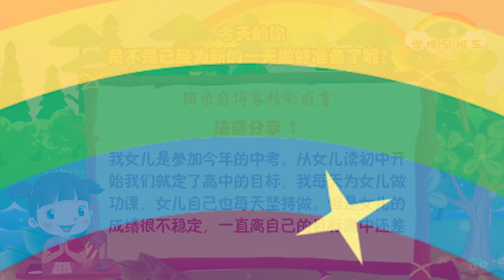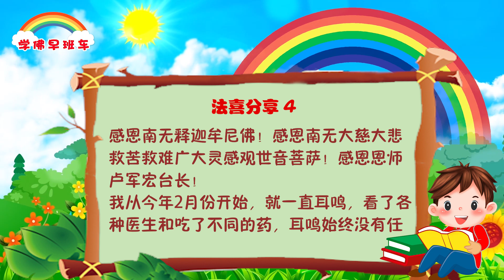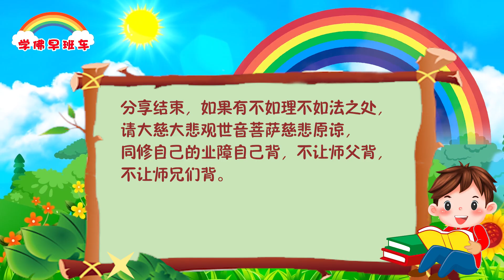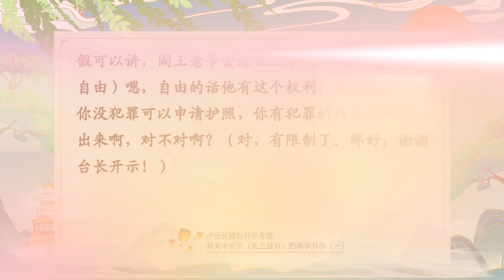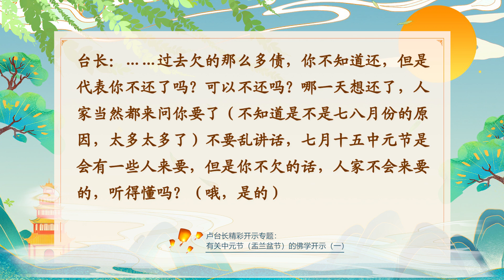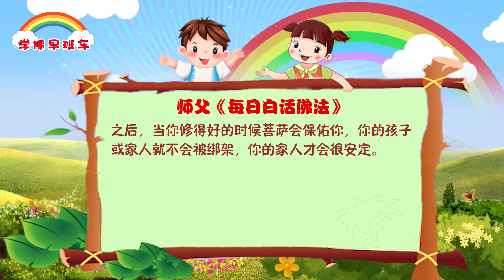学佛早班车视频 第844期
雷锋帮助了那么多人，他想过自己没有？想过回报没有？ 这叫无罣碍的帮助，无缘慈悲，无私的奉献。

一个真正没有牵挂的人，才能成为一个真正无畏的人。首先，无私之后才能无畏，因为什么都舍的人，才会什么都不怕。

---《白话佛法》 第一册 15、谈“宠辱”和“牵挂”

1.
我女儿是参加今年的中考。从女儿读初中开始我们就定了高中的目标，我每天为女儿做功课，女儿自己也每天坚持做。但是女儿的成绩很不稳定，一直离自己的目标高中还差一口气，我也有烦恼、焦虑的时候，但是每当这个时候我会在心里默默跟自己说：相信菩萨妈妈，相信师父，一定会慈悲我们并有最好的安排！在女儿中考之前我许愿小房子49张、放生1800条、考试前吃素，并且把自己的部分功德转给女儿，并许愿如果考上理想的高中有机会一定要现身说法。女儿许愿考试几天吃素、结缘播放器以及空白小房子。在考完当天我们母女俩各自许愿准提神咒、解结咒、每天读诵《白话佛法》、吃素直到整个中考录取工作结束为止。

在分数出来之前，女儿对自己的各科成绩进行了评估，因为语文是一门争议性比较大的学科，老师评分不定性成份很大，换句话说有很大的运气成份。前前后后我们请教了三个老师帮忙估分，都是跟女儿自己估分差不多，但是当成绩出来的那一刻，语文的实际分数比预估高了9分，其他四门学科也都比自己估分有不同程度的上涨，总分比之前自己预估高了整整16.5！这相当于高中能上一个档次，同一时间我们也收到被女儿心仪的高中录取的信息！真的法喜充满！感恩观世音菩萨！感恩恩师！

2.
感恩大慈大悲观世音菩萨！今天放工时，发现车钥匙不在裤兜里，一时着急起来，因为离家里有点远，备用钥匙怕家人不想拿来，我就开始念些准提神咒，开始回忆刚才去了哪些地方。今天一整天都在外面开着公司的车，所以就先去公司车找。当时环境很暗，就用手机电筒照看车内，找了一遍还是没有，突然想到可能车旁的内侧可能会有，终于找到了，钥匙躲在安全带插座旁，很难留意到。非常感恩菩萨保佑。

3.
分享：往生咒消业障真灵验

昨天去妈妈家吃晚饭，妈妈特意为我们做了全素食给我们吃，琳琅满目的素食有素馄饨、拌黄瓜、凉粉、青豆等素菜，我一看食欲大增，真的感恩母亲的良苦用心，让我美美饱餐一顿。可是饭后一会儿时间我就感觉整个人乏力，我的胃不舒服，肚皮胀气。吃完饭我回家就休息了，心想睡一觉明早就会好了。每天早上4:00多我会准时起床，可是今早一起来还是感觉整个人胃胀不舒服，在早课念经时忽然觉得我要念往生咒超度因我而死的小灵性，让他们得以超生，消除业障。

这时想起母亲还没有吃全素，只是许愿初一、十五吃全素，平时还会在家吃虾和鱼荤食什么的，家有小灵性啊！昨天吃的饭菜都是用她平时煮荤食的锅煮菜给我们吃的。我和先生已经吃全净素快十年了，身体非常敏感的。
早上我马上许愿念诵三拨108遍往生咒消业障，真的神奇，刚念完经，身体就感觉轻松舒服了，症状就消失了。

4.
感恩南无释迦牟尼佛！感恩南无大慈大悲救苦救难广大灵感观世音菩萨！感恩恩师卢军宏台长！

我从今年2月份开始，就一直耳鸣，看了各种医生和吃了不同的药，耳鸣始终没有任何好转。有一天，我看师父之前给佛友的开示，我突然悟到，我在还没吃全素前，老家是住海边城市的，为了忏悔我小的时候吃活海鲜的业障，我马上跪在佛台和菩萨深深地忏悔，同时马上许愿念诵往生咒和许愿放生（许的数量我是参考师父给佛友开示的数量），隔天耳鸣真的奇迹般地好转，虽然还是有轻微地鸣，但已经有在变好，祈求菩萨给我能量，让我能够好好地念诵完成许愿的往生咒消自己的业障。

卢台长精彩开示专题：有关中元节（盂兰盆节）的佛学开示（一）
一、“中元节”的民间习俗及玄学内涵

15.亡人在地府的自由程度和孽障深浅有关，哪些时间可被批准返回阳间？

听众：人过世了在地府里面，台长有时候给人家看图腾说这个人在地府里是自由的；另外有的人在地府里面讨饭。这个是不是说因为他在人间造的孽不同，到地府去受的惩罚也不同？

台长：那肯定的，100%的。到了地府都是受报的，受报的话你要给他小房子就要多了，他不一定超得上去，就是这样（就是说可能要惩罚一段时间）对！也就是说受一段苦，然后才能超度（自由的意思是不是说不一定要鬼节什么的才可以上来，随时随地都可以上来啊？）不一定，他到了鬼道的话也不能随便上来，跟人间还是有规矩的，就是说鬼节才能上来，平时他如果有什么要找阳间的事情，可以请假可以讲，阎王老爷会给他上来的（这个就叫比较自由）嗯，自由的话他有这个权利，就像人一样的，你没犯罪可以申请护照，你有犯罪的话护照都拿不出来啊，对不对啊？（对，有限制了。那好，谢谢台长开示！）

16.若无欠债，则不会有人来要债

台长：……过去欠的那么多债，你不知道还，但是代表你不还了吗？可以不还吗？哪一天想还了，人家当然都来问你要了（不知道是不是七八月份的原因，太多太多了）不要乱讲话，七月十五中元节是会有一些人来要，但是你不欠的话，人家不会来要的，听得懂吗？（哦，是的）

——2012年8月10日《直话直说》

多少电影里都可以看到，那些坏人绑架孩子，是因为他们知道你牵挂孩子，用这种方法来让你怕，来达到他们的目的。从人间的角度上来讲，自己的孩子或家人被绑架，你会没有牵挂？怎么还变成了大无畏？实际上你理解错了，当你有无私大无畏精神之后，当你修得好的时候菩萨会保佑你，你的孩子或家人就不会被绑架，你的家人才会很安定。